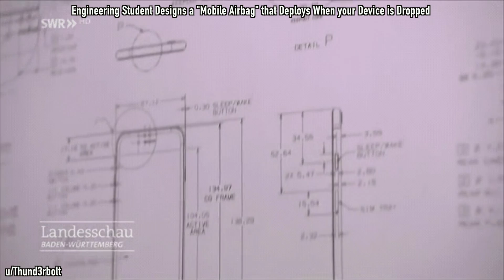TopOfTheInternet - 30th June Edition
Your future self is probably talking trash about you...